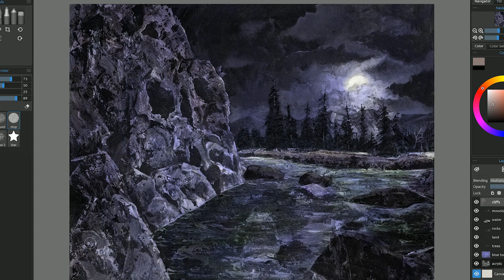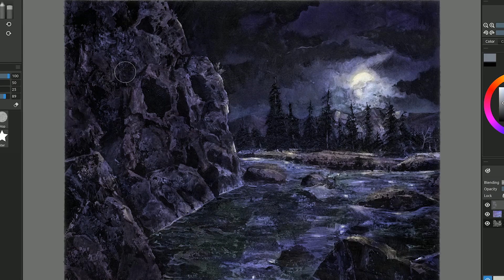Glazing a TRADITIONAL ACRYLIC Painting with Digital Art Software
In this video, I improvised a monochrome acrylic painting on canvas and then photographed it so I could add color glazing digitally with an art app called Rebelle 3.